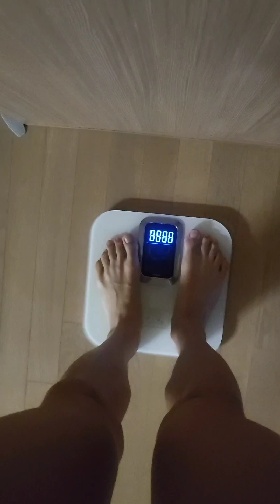기상 후 루틴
아침마다 루틴을 공개합니다.
이용승선수님도 똑같더라구요!!
그래서 자신있게 남깁니다.
앞으로는 모든 루틴을 남겨볼게요!!